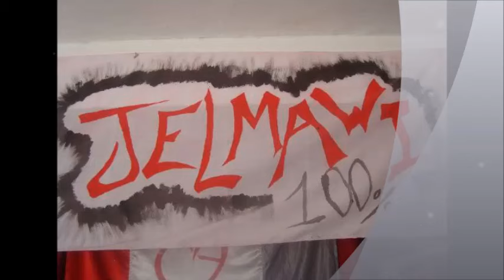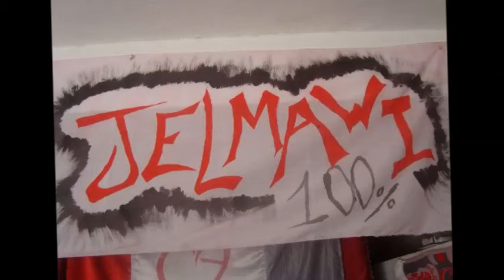yousef weld faiza bnayet jelma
yousef weld faiza ya baba law ken